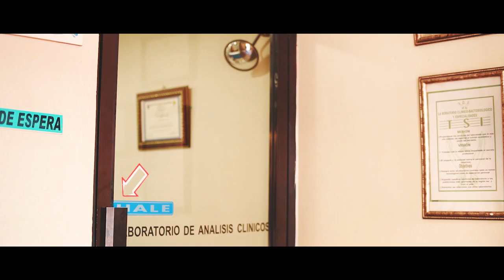Samuel González - Regresaras por mí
Letra y música: Samuel González, Coros: Las Jhonson y Samuel González, Video: J. Díaz Films Producer, producido en RossStudio 2019.